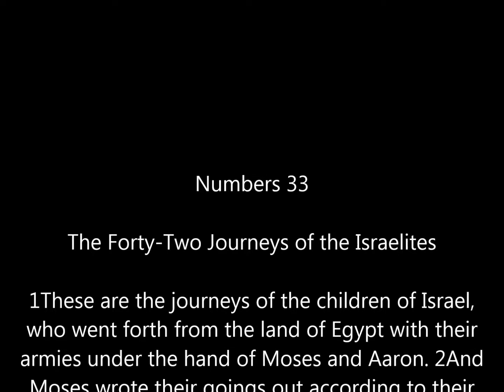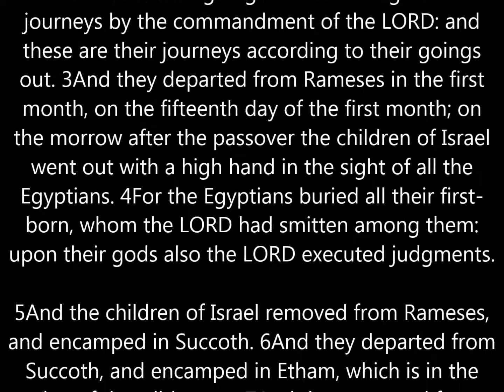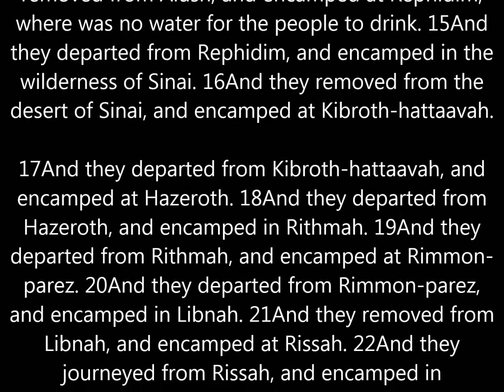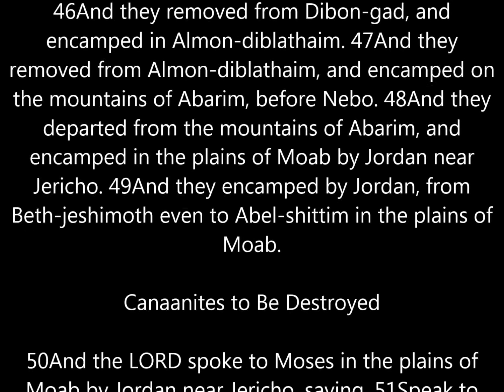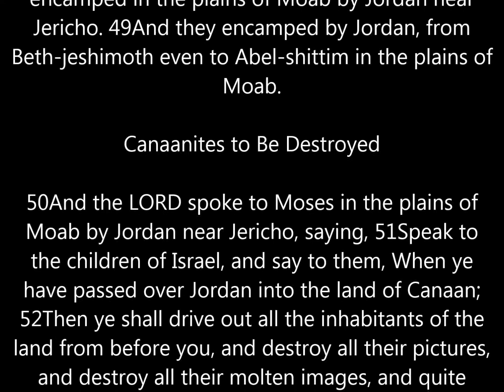Karel Martinek - The Organ Bible / Part 149 - Numbers 33